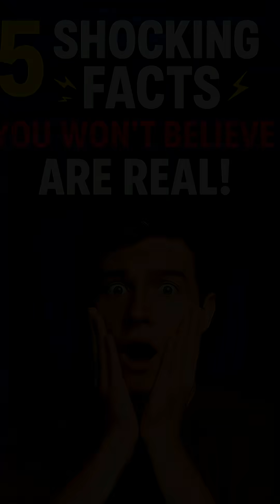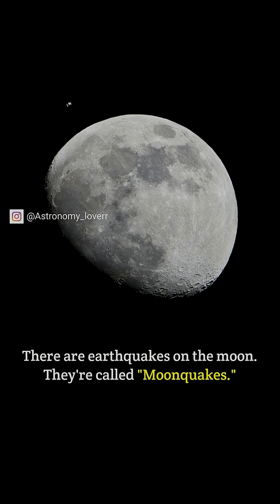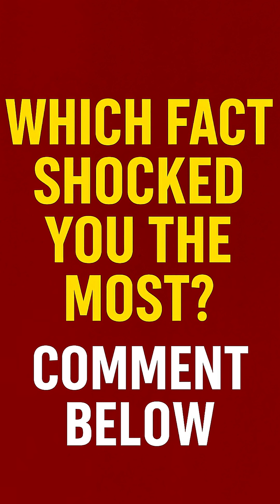5 Mind-Blowing Science Facts You Won’t Believe Are Real 🌍⚡🐢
Think you know the world around you? These 5 amazing science facts will change how you see nature, space, and even your pantry!

In this video:

A planet where it rains glass sideways

Why honey never spoils

The turtle that breathes through its butt

How lightning is hotter than the sun

Why the moon has earthquakes

Science is full of surprises, and we're breaking them down fast and fun. Perfect for curious minds who love facts, space, animals, and weird science!